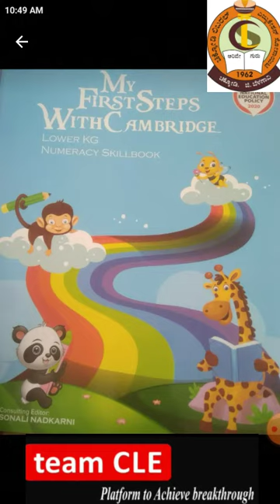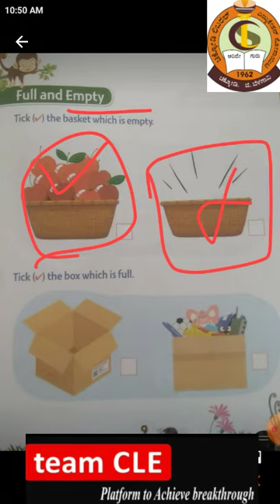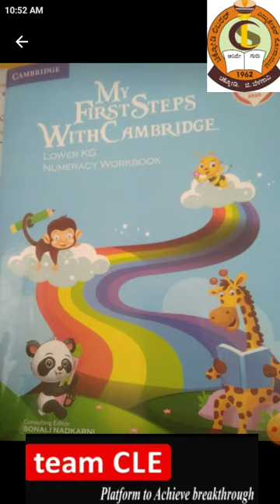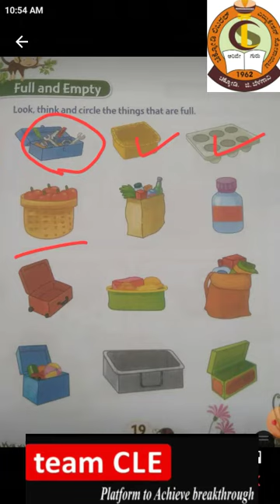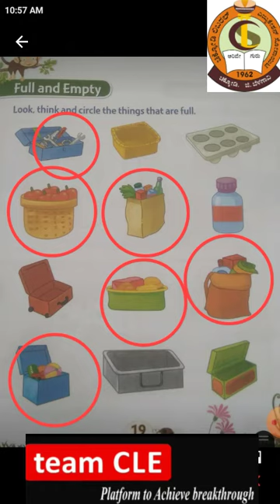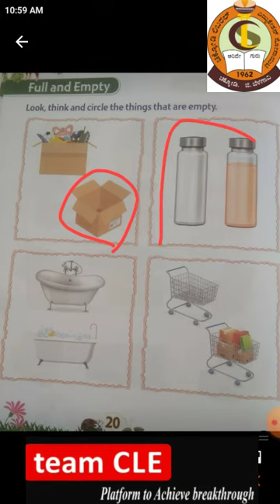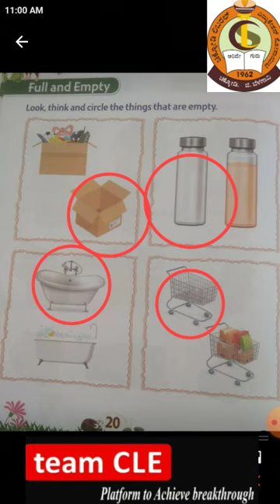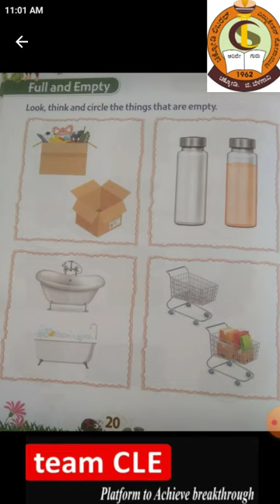CLASS LKG MATHS FULL AND EMPTY